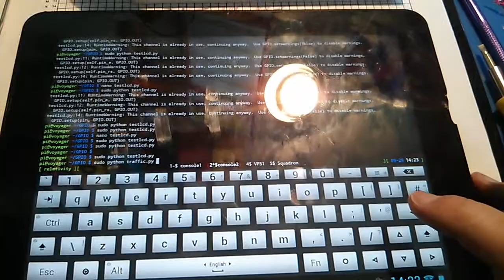RasPi GPIO fun 1